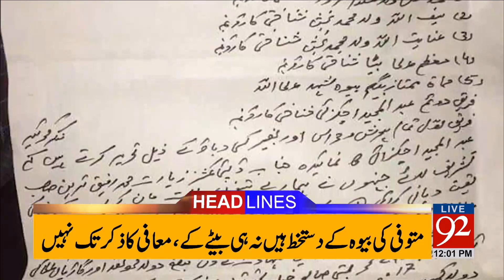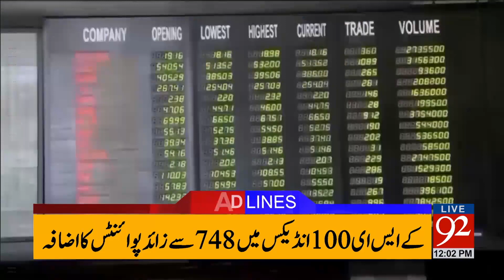92 News Headlines 12:00 PM 29-06-2017 - 92NewsHDPlus